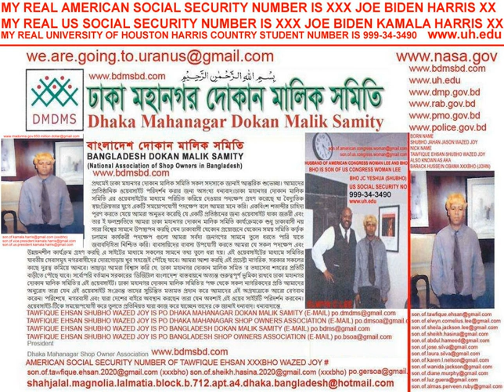(HDMS=HOUSTON DOKAN MALIK SAMITY)